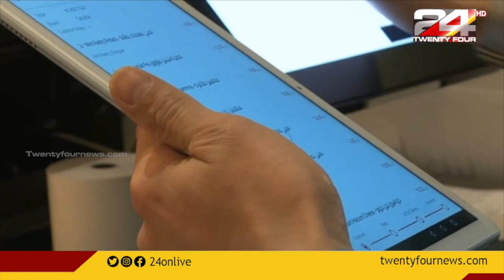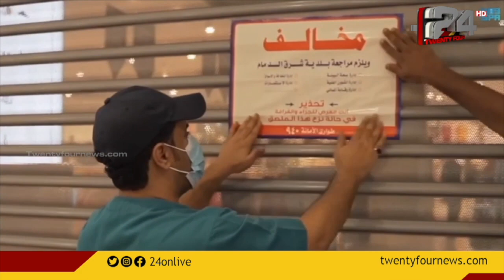കൊവിഡ് ചട്ടലംഘനങ്ങള്‍ക്ക് ലഭിക്കുന്ന ശിക്ഷ സ്വകാര്യ സ്ഥാപനങ്ങളെ ഓര്‍മിപ്പിച്ച് സൗദി